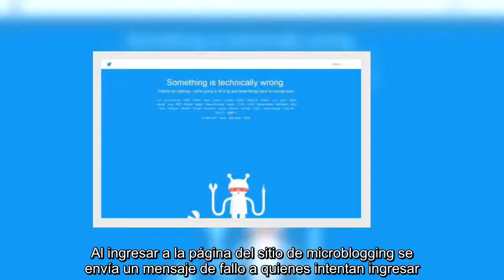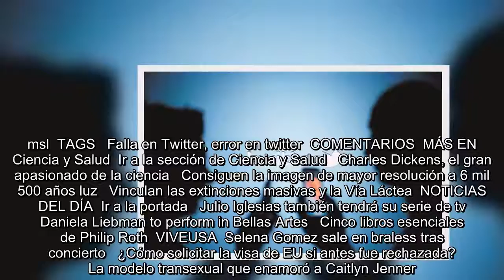Usuarios reportan fallas en Twitter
Es Noticia:  TLCAN: La batalla  Aumentos de precios   Ley fintech  Nuevo Aeropuerto   Se encuentra usted aquíINICIO // Cartera // Negocios // Usuarios reportan fallas en Twitter  Usuarios reportan fallas en Twitter  Al ingresar al sitio de microblogging, la página arroja un mensaje de error  FOTO: Archivo. EL UNIVERSAL   22/05/2018 13:42   Redacción  -A +A  La tarde de este martes usuarios reportaron fallas en la red social Twitter. Al ingresar a la página del sitio de microblogging se envía un mensaje de fallo a quienes intentan ingresar. El sitio se mantuvo intermitente y la caída del sitio